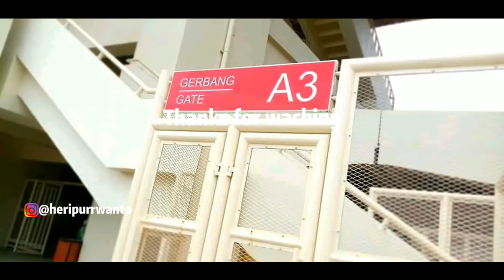Update stadion papua bangkit